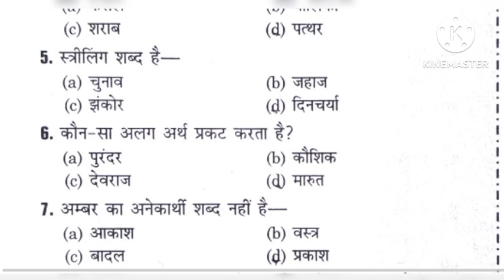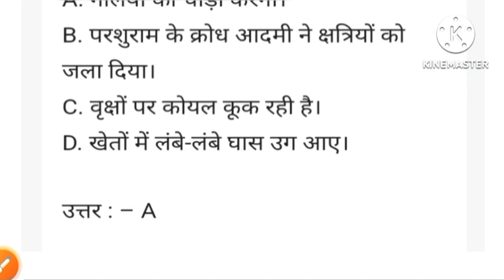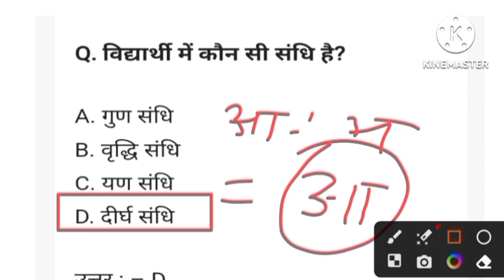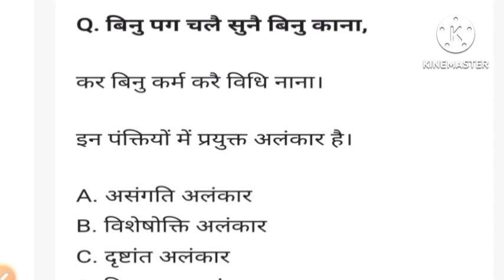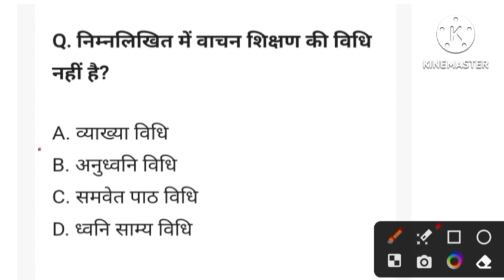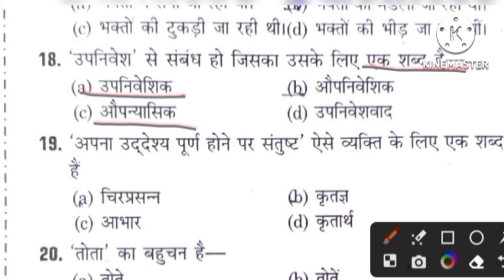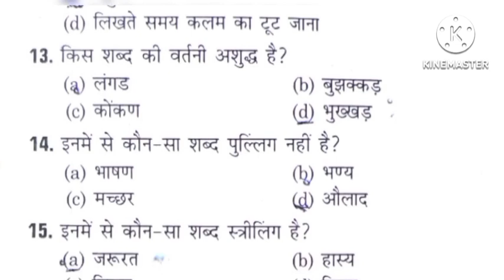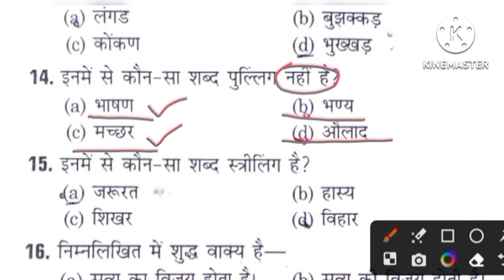Bihar Shikshak Bharti 2.0 Hindi practice set| Bihar Shikshak Bharti 2023 hindi practice set|BPSC tre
Bihar Shikshak Bharti Hindi practice set | Bihar Shikshak Bharti 2023 hindi practice set|BPSC hindi class